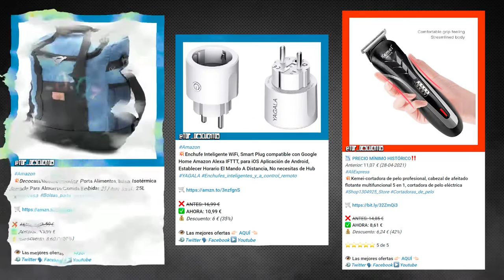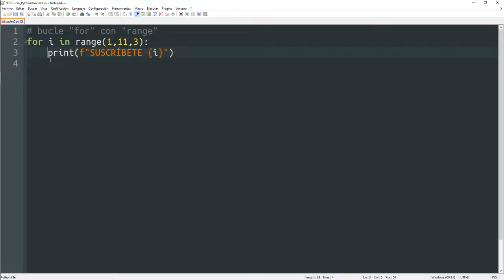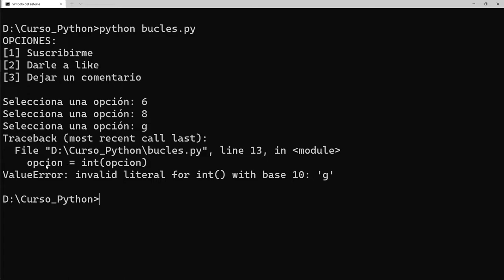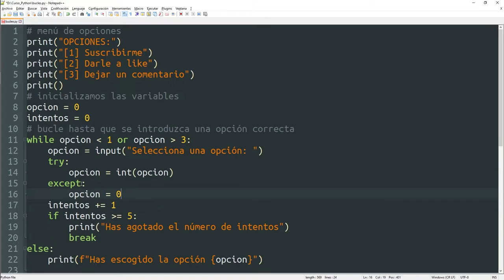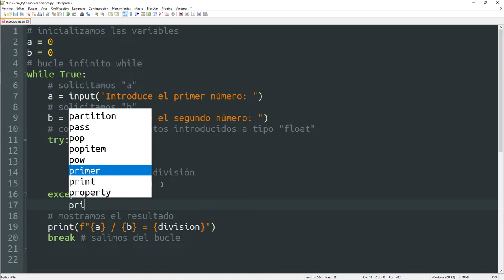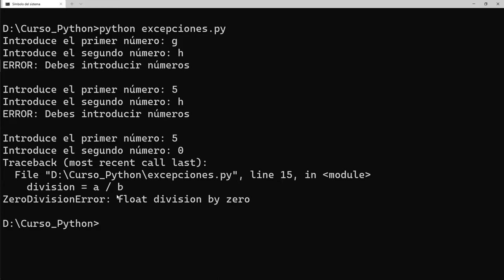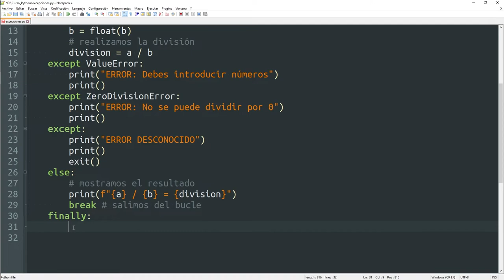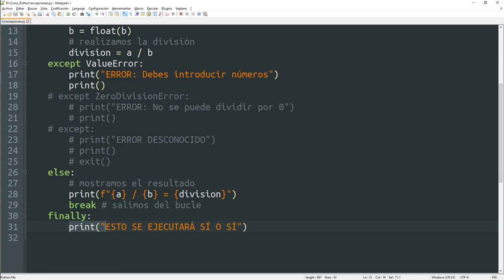007 Manejar Errores y Excepciones (TRY / EXCEPT / ELSE / FINALLY) [curso Python]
Hoy aprenderemos cómo controlar los errores (excepciones) durante la ejecución de un programa en Python.

ÍNDICE:
00:00 Presentación
00:26 Introducción
00:50 Errores de sintaxis
01:28 Excepciones (TRY / EXCEPT)
04:48 Manejar varias excepciones
08:58 Instrucción ELSE en TRY
09:56 Instrucción FINALLY en TRY
11:29 Despedida
11:41 Outro